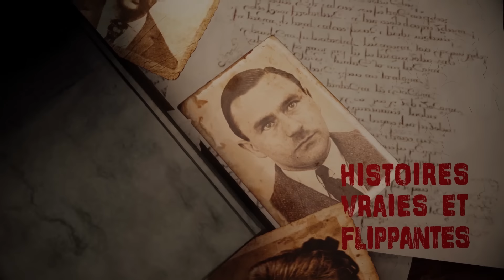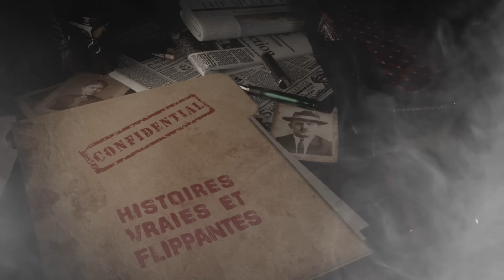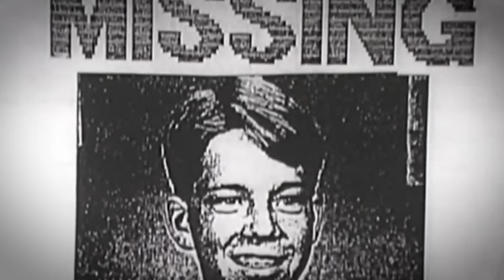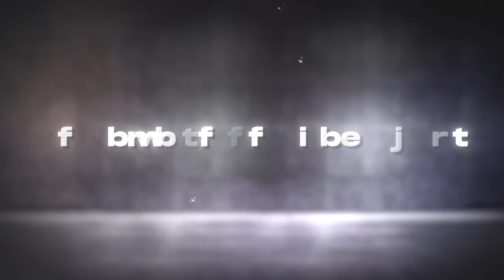PSYCHOPATHE à 17 ans, il BRISAIT les jambes de ses victimes VIVANTES : Le cas Joe Clark (HVF)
Juillet 1994, Chris Steiner part de chez lui sans explication, les enquêteurs pensent à une fugue. Pourtant le temps va montrer que le garçon n'est peut-être pas parti de "lui même"...

Vidéo montée par Clément Lule / Illustration Cami

00:00 INTRO
2:04 LE PREMIER DISPARU
8:30 LE CALVAIRE DE THAD PHILIPS